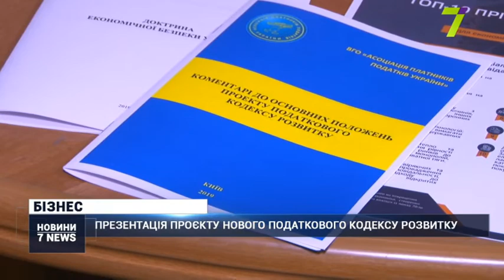Презентація проєкту нового Податкового кодексу розвитку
Проєкт нового Податкового кодексу розвитку та Концепція доктрини економічної безпеки України.

Ці документи презентувало керівництво «Асоціації платників податків України» представникам виконавчої влади та бізнесу Одеського регіону.

«Бизнес инициировал новые законопроекты, по которым готов жить и работать, и мы видим, что те инициации, которые есть со стороны бизнеса, они очень вписываются в то, что делали все успешные страны, когда начинали проводить реформы», — зазначив президент ВГО «Асоціація платників податків України» Грігол Катамадзе.

Документи розробили на базі Ліберального податкового кодексу. Обидві концепції підтримала Українська рада бізнесу, що об’єднує майже 80 громадських організацій.

«Были наработаны нормативно-правовые акты, и это превратилось в Налоговый кодекс развития. И он на прошлой неделе передан прошедшим демократическим политическим силам “Слуга народа” и “Голос”. Они анализируют, читают, первый фидбек — им нравится подавляющее большинство наших предложений как для реализации», — повідомив координатор групи Реанімаційного пакету реформ Олег Гетьман.

«Наше завдання держави — створити нормальні умови для того, щоб бізнес нормально розвивався. Як мінімум, не заважати створенню всіх цих умов. Треба моніторити, треба аналізувати, але втручатися ми повинні тільки в тих випадках, коли ми бачимо безпосередньо порушення законодавства», — прокоментував начальник Південного офісу Держаудитслужби Олег Муратов.